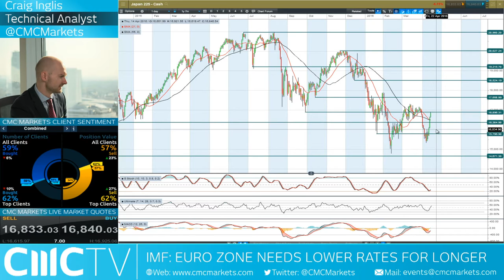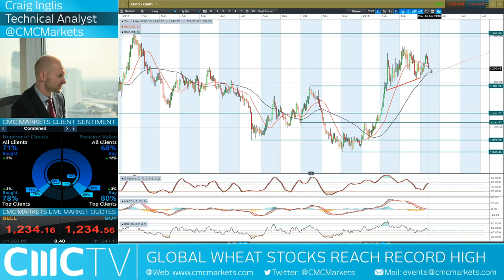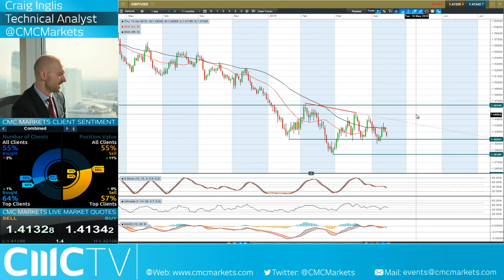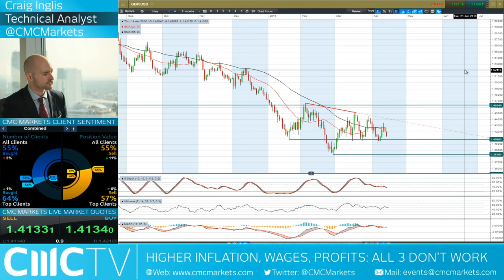Asian central bank action powers stock market rally CMC Markets 14th April